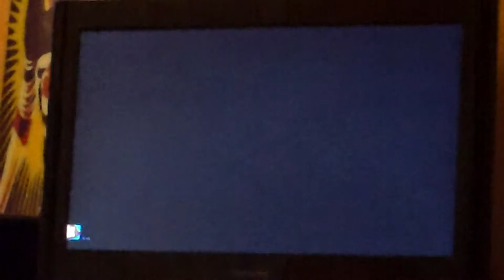Scribblenauts Unmasked Ep. 18